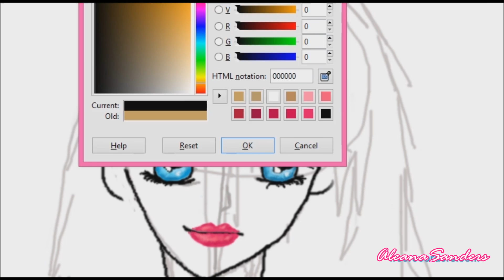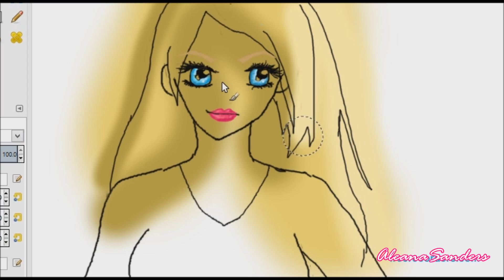LPS: Brooke Hayes in Human Form Speed Paint - For Sophiegtv